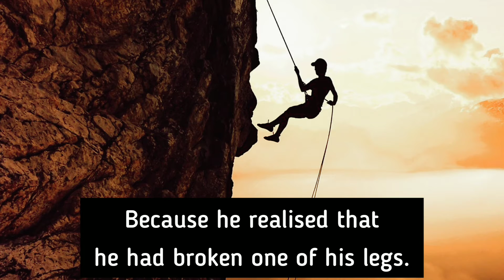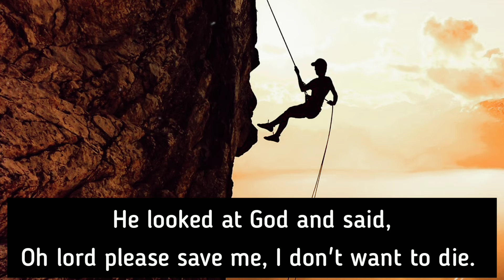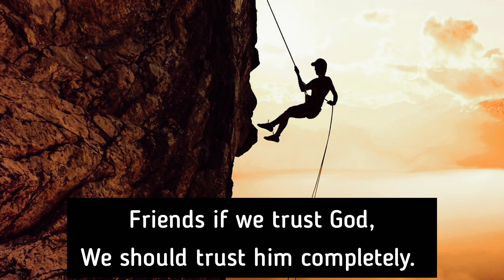This Story will teach you to trust in God.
A story aboit a Mountaineer who doubted God
Track: Ikson - Youth [Official]
Story,
Stories,
Motivational Stories,
Friendship Stories,
Miraculous Stories,
Stories of Buddha,
Akbar Birbal Stories,
Moral Stories,
Educational Stories,
English Stories,